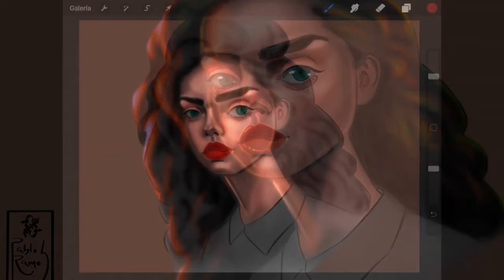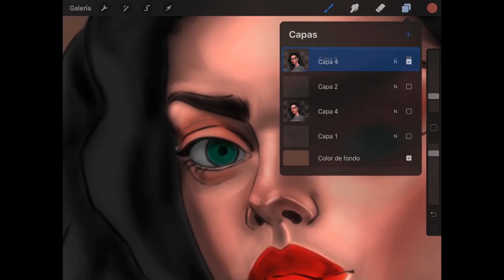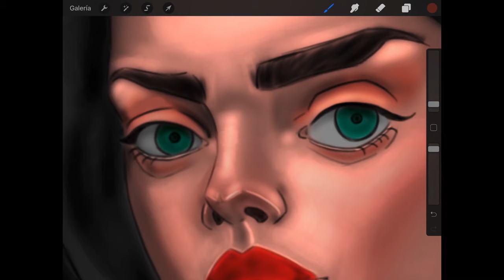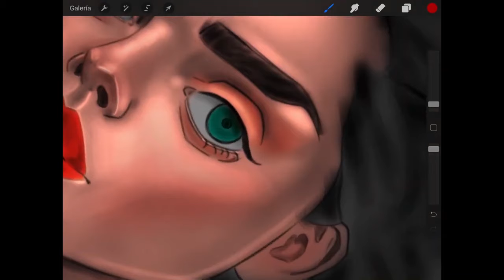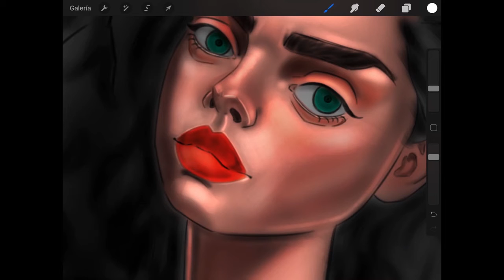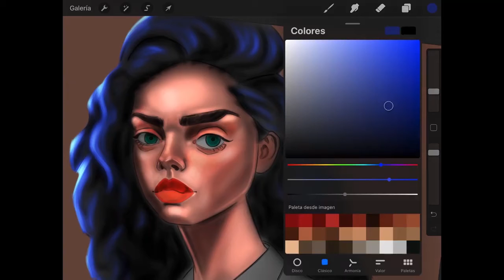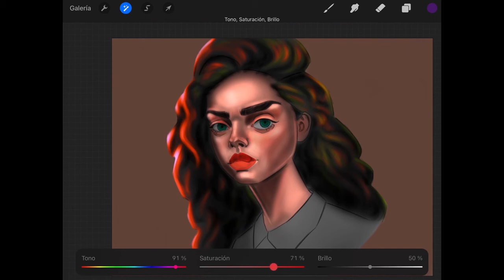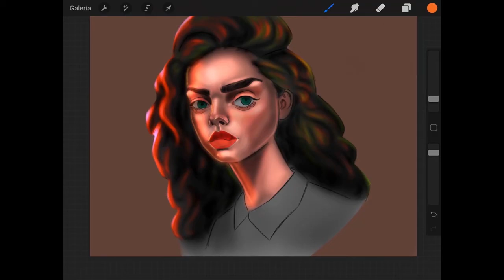Del Boceto al Color en Procreate parte 4 Detalles Finales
Del Boceto al Color en Procreate
parte 4 y última Detalles Finales.
Este es el primer video de una serie de cuatro con los que espero poder contribuir un poquito y al mismo tiempo aprender de ustedes mediante sus comentarios con toda la retroalimentación que tengan para mi.

La música en los video es de:

The Life and Death of a Certain K. Zabriskie, Patriarch de Chris Zabriskie cuenta con una licencia Creative Commons Atribución 4.0.